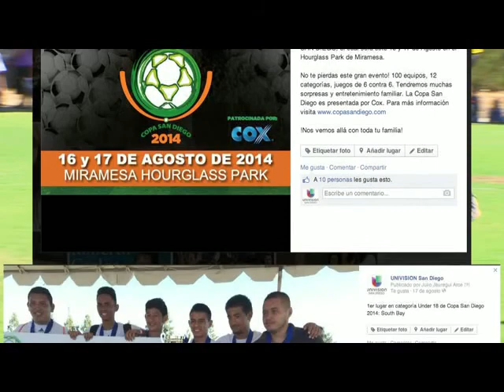Recap COPA SD 2014